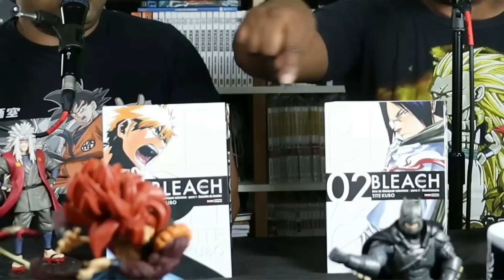MELHOR EPISÓDIO! BLEACH EP.05 YAMAMOTO DETONA E BYAKUYA MORRE?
Olá queridos heróis está ai mais uma resenha  de episódio dessa obra sensacional, esperamos que gostem!!

** HQS E LIVROS QUE INDICAMOS

GERTRUDE HIMMELFARD
ROGER SCRUTON